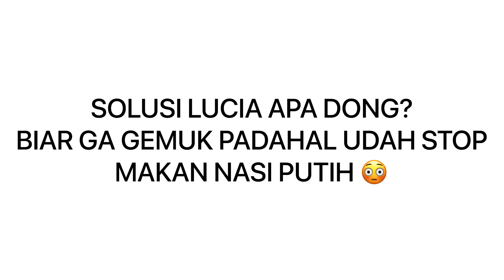SUDAH STOP MAKAN NASI KOK MASIH BUNCIT ? ! INI SOLUSINYA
😊 Dalam Video ini, Lucia akan berikan kalian alasan Mengapa Sudah Stop Makan Nasi Kok Masih Buncit ? dan Solusinya😌. jadi solusi ini dapat kakak terapkan dalam progres diet kakak agar lebih cepat body goals 🥰

00:00 Introduction
03:00 SUMBER KARBO LAIN YANG TANPA SADAR KALIAN MAKAN SEHARI-HARI
06:39 SOLUSINYA
08:38 Efek buruk Gula dan Karbo pada Kecantikan dan Solusinya
10:27 Kesimpulan